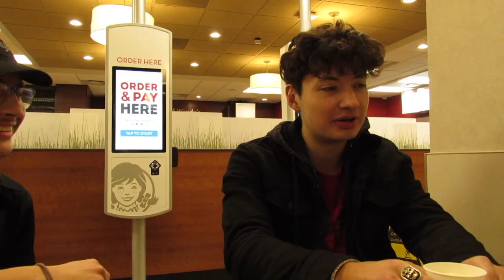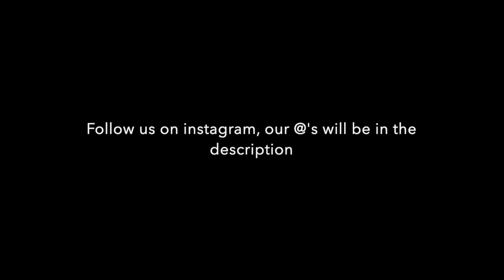Why is he like this?! // Vlog #7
Heyy guys, here's another new video of funny clips put together into one! We hope you enjoy this video! I will be uploading another video on Sunday adding to more funny and crazy clips! Go listen to Goodbye rain's new song (the outro song)!